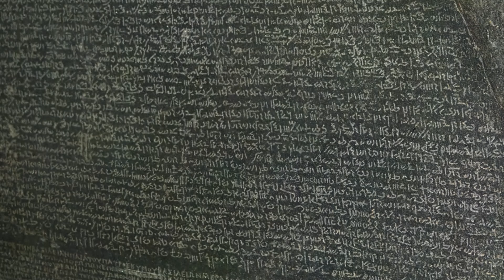ANTİK MISIR : Faraonlar Çağı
Antik Mısır, Firavunlar ve Fara Döneminin Görkemli Tanrıları ve Kültürü